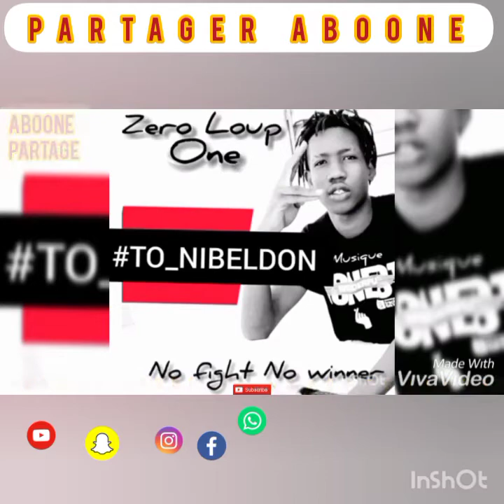BOY ABSEN ZERO ONE LUP TO NIBELDO 2022📽️🔥🎶🎶👈😂😂😂😂😂😂😂😂😂😂😂😂😂😂😂😂😂😂😂😂😂😂